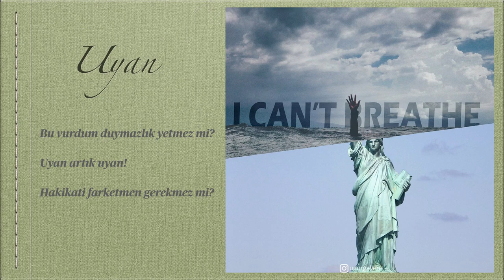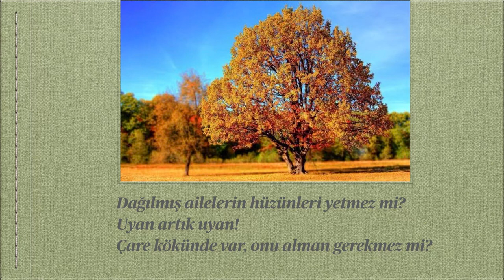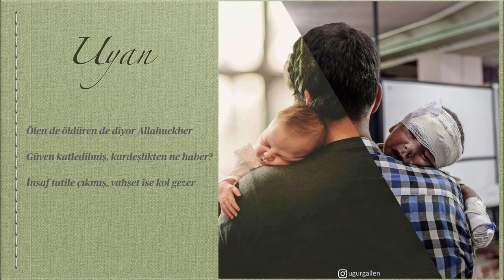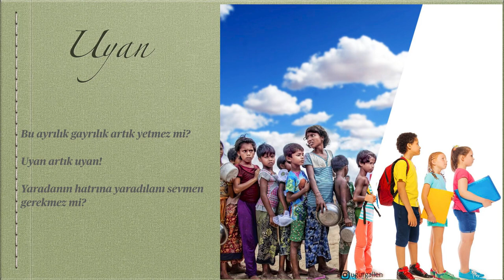İsmail Pendik - Uyan! (Şiir)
2020’nin sonuna yaklaştığımız ve 2021 yılına ise adım atacağımız şu günlerde, kendi nefsime hitaben yazdığım “Uyan!” şiirini beğenilerinize sunuyorum. Dilerim 2021 yılı insanlık olarak uyandığımız, akan masum kanlarının durduğu ve zulmün ise son bulduğu bir yıl olur.

Fotoğrafların tamamı  Uğur Gallenkuş’a (@ugurgallen) aittir.

Şiir ve yorum: İsmail Pendik

UYAN

Gözler bakar ama görmez olmuş
Kulaklar dinler ama duymaz olmuş
Kalpler atar ama sezmez olmuş
Bu vurdum duymazlık yetmez mi?
Uyan artık uyan!
Hakikati farketmen gerekmez mi?

Zulüm hakim dünyada hem de kalpler içinde
Ağlar mazlumlar ahu figan içinde
Yangını söndüren yok, herkes nasıl niçinde
Mazlumların feryatları artık yetmez mi?
Uyan artık uyan!
Bu yangını söndürmen gerekmez mi?

Evde deprem var, aile enkaz altında
Fitne yatak odana girmiş, zannetme ki kapında
Kökünden kopmuş ağacın meyve olur mu dalında?
Dağılmış ailelerin hüzünleri yetmez mi?
Uyan artık uyan!
Çare kökünde var, onu alman gerekmez mi?

Gökten yağmur gibi bombalar yağarken
Yetim kalmış çocuklar için için ağlarken
Analar umutsuzca yavrularını ararken
Oyunda oynaşta olman artık yetmez mi?
Uyan artık uyan!
Zalime “artık dur” demen gerekmez mi?

Ölen de öldüren de diyor Allahuekber
Güven katledilmiş, kardeşlikten ne haber?
İnsaf tatile çıkmış, vahşet ise kol gezer
Akan bunca kardeş kanı artık yetmez mi?
Uyan artık uyan!
“Biz kardeşiz” demen gerekmez mi?

Babamız Adem anamız Havva
Topraktan gelmişiz, nedir bu kibir bu hava?
Bırakmazsak ırkçılığı, olacağız berhava
Bu ayrılık gayrılık artık yetmez mi?
Uyan artık uyan!
Yaradan hatrına yaradılanı sevmen gerekmez mi?